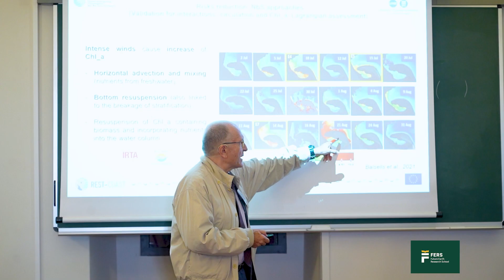FERS | Sea Level Rise and Coastal Adaptation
Future Earth Research School (FERS), offers a unique opportunity for up-and-coming researchers and international experts to work with. This is a great chance to share experiences on different multidisciplinary aspects of research, building a fertile ground for innovation and new research pathways.